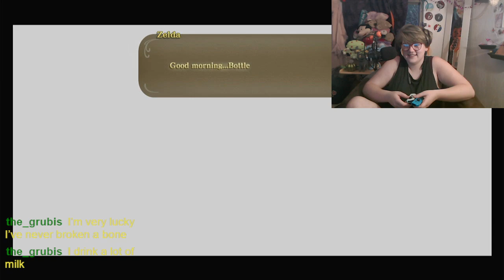Zegend of Leg Sword Skord nearing the end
almost fone with legend of zegend sword skord

Lillians Tumblr join us at  your own risk

Bee And Lillian's shared Instagram